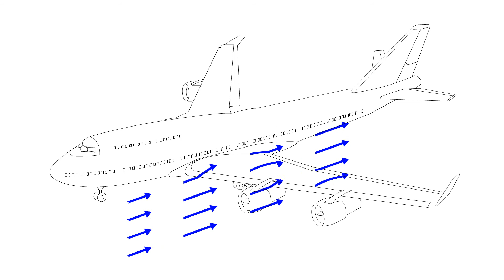Avión flujo de aire (animación simple)